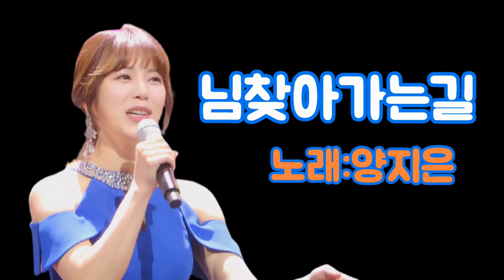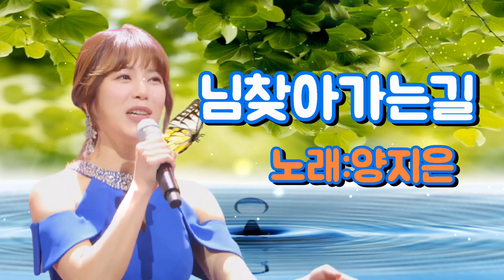양지은-님찾아가는길[원곡진성]